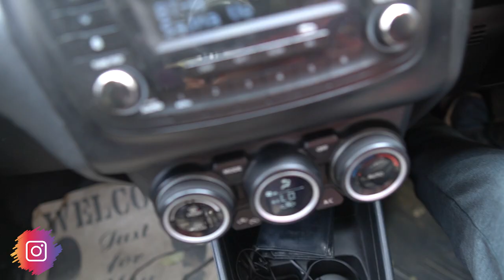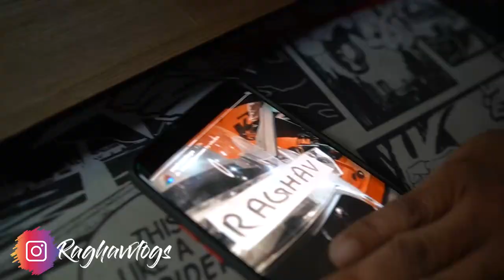Finally NEW Bike SHOWROOM pe Aagyi!!